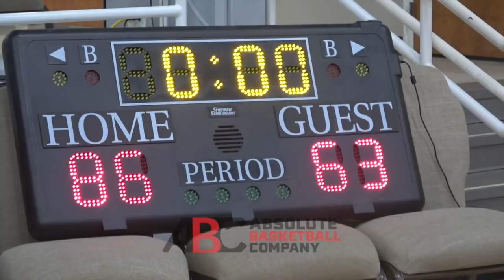Mikey Williams 1st Home scrimmage at Lake Norman! Jonathan Kurtas, Marcus Kell, Trey Green, etc...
Mikey Williams 1st Home scrimmage at Lake Norman was a success! Practice has opened up for North Carolina and on Day 1 we got in to see what Mikey Williams and Lake Norman Christian looked like.

Joyful Hawkins, Trey Green, Jonathan Kurtas, joined Mikey Williams and they all came out hot, and we caught the full scrimmage's RAW highlights for you.

But we want to hear from you, in the comments below, what do you think of Mikey Williams' game?